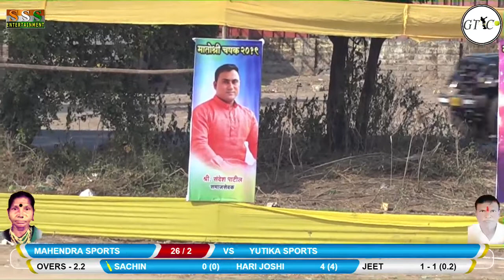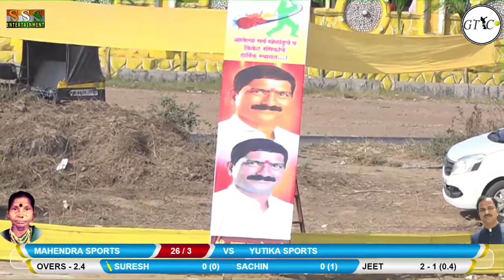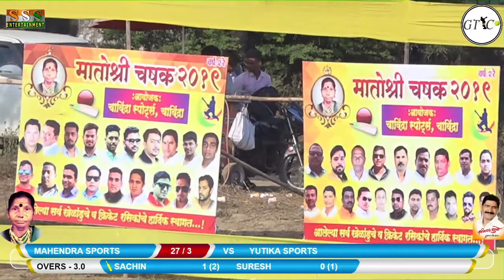YUTIKAA SPORTS VS MAHENDRA SPORTS MATCH AT MATOSHREE CHASHAK 2019 || CHAVINDRA